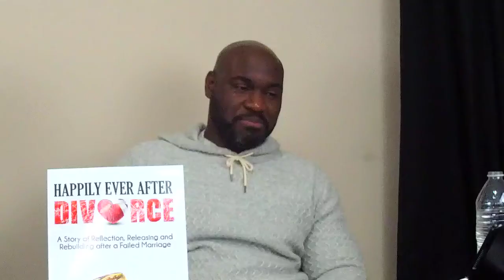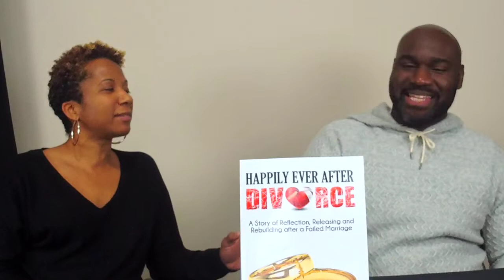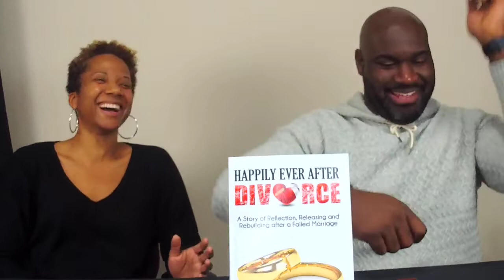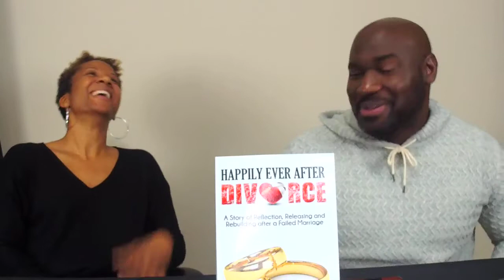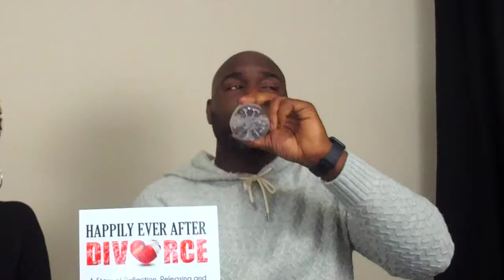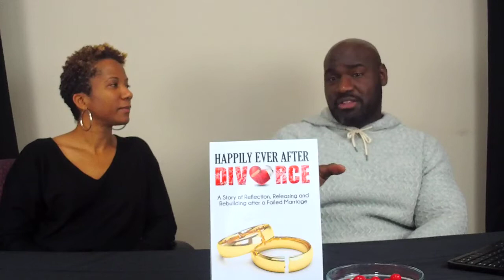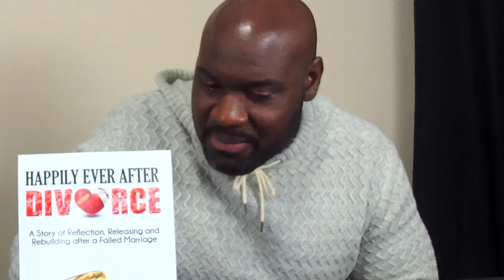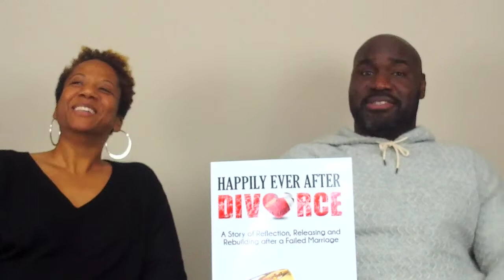RealOne - Happily Ever After DIVORCED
Real and Jennifer Speed discuss her new book Happily Ever After DIVORCED!